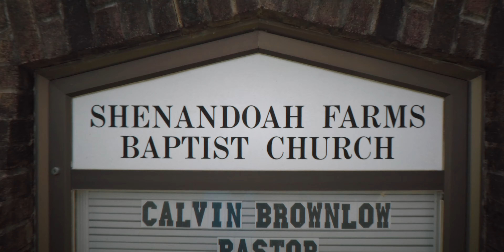Shenandoah Farms Baptist Church Car Show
This was my first Car Show since the COVID-19 Pandemic started. Using my DJI Mavic Mini Drone and my Handheld Camera I think I captured the festivities of the day.  Hope you enjoy the video.

Equipment I use:

MAVIC MINI and ACCESSORIES LINKS:
Mavic Mini UAS Drone Combo
Freewell All Day - 4K Series - 8Pack Filters Compatible with Mavic Mini Drone

GOPRO and ACCESSORIES LINKS:
GoPro HERO 8 Black
FeiyuTech G5 3-Axis Stabilized Handheld Gimbal
PolarPro Venture Filter 3-Pack
Smatree Carrying Case for GoPro
GoPro Jaws Flex Clamp Mount
GoPro Camera Accessory Kit
GoPro Dual Battery Charger
Purple Panda Lavalier Lapel Microphone Kit